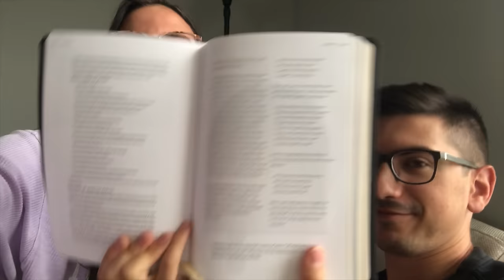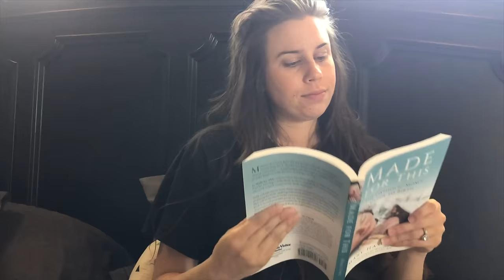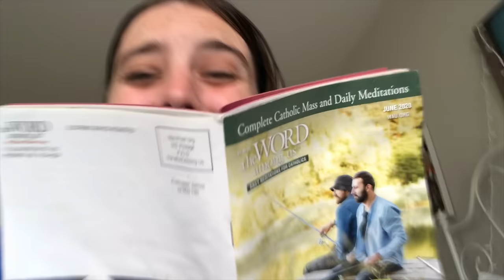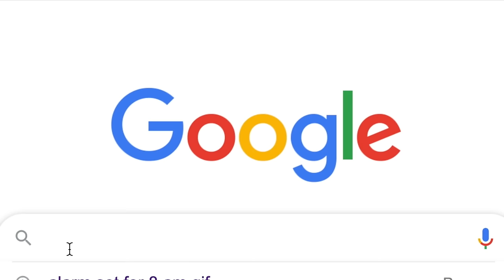OUR MORNING ROUTINES 2020 | Married + Pregnant UPDATE!